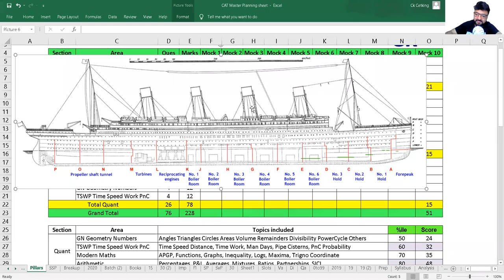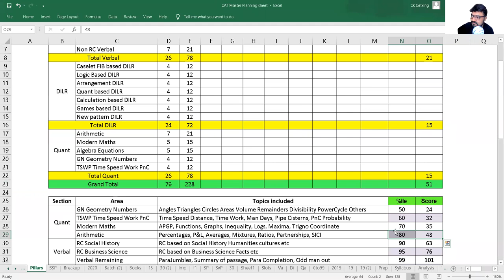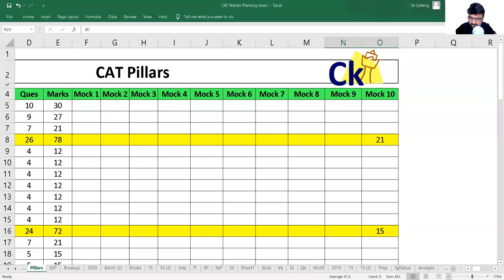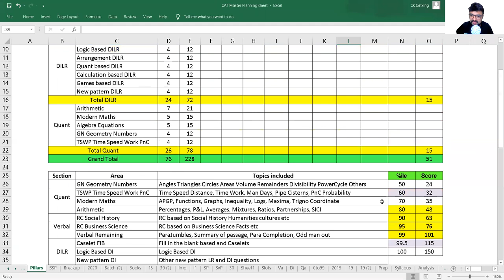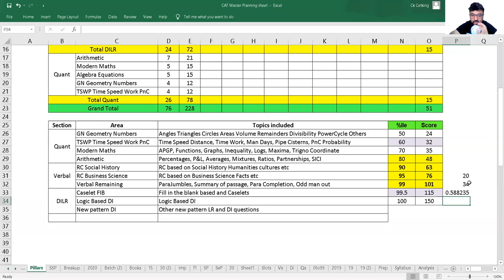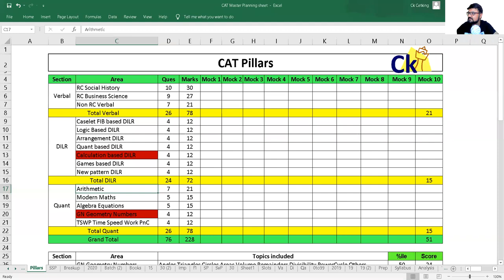15 Pillars of CAT 2021 | Mock Strategy and Target Settings